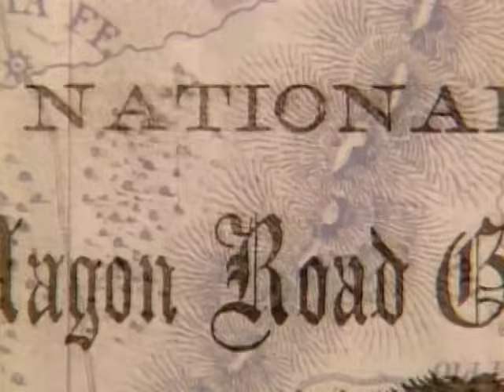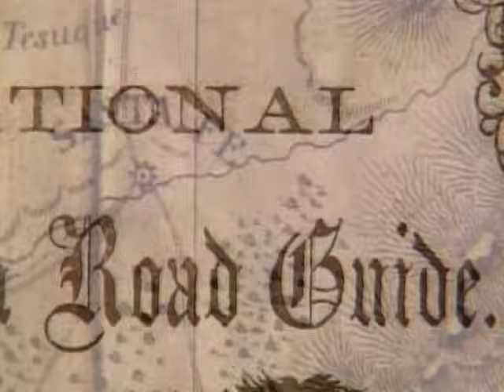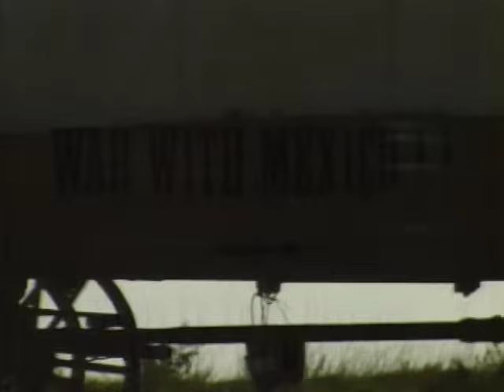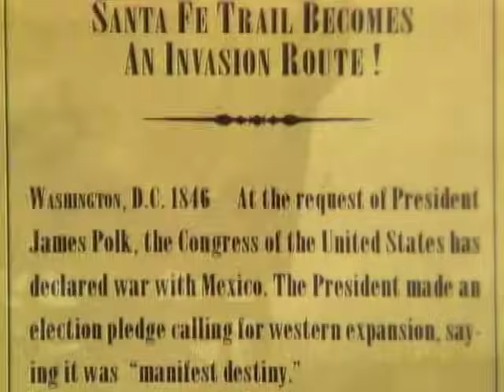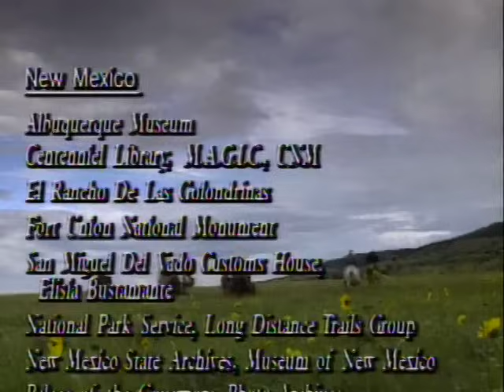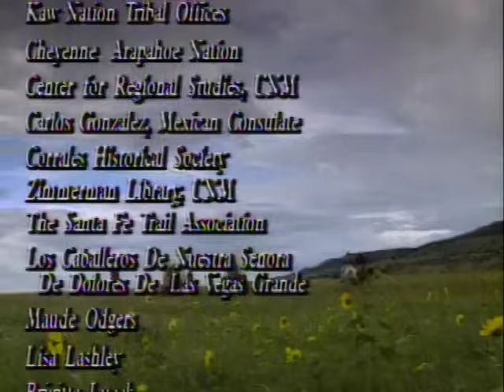COLORES | With Each Turn Of The Wheel: The Santa Fe Trail 1821-1996 | New Mexico PBS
- Consumed with Manifest Destiny, a young United States rolled westward into foreign lands, changing lives and fortunes forever. Celebrating the 175th anniversary of the Santa Fe Trail, this program reexamines the history of this great American event from the point of view of the Hispanic and Native Americans residents of the New Mexican territory.